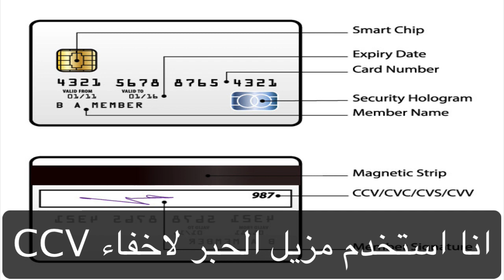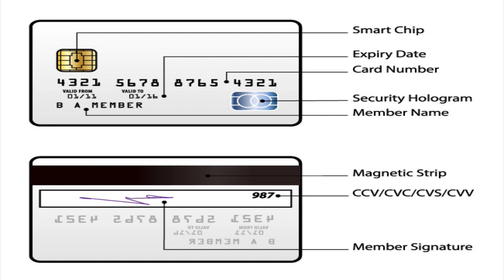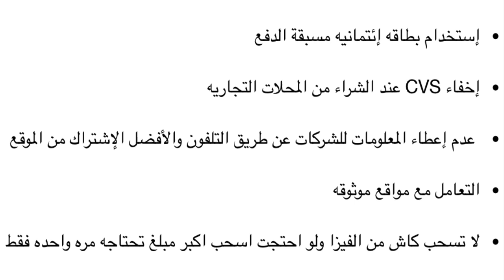كل ماتريد معرفته عن البطاقات الإئتمانيه